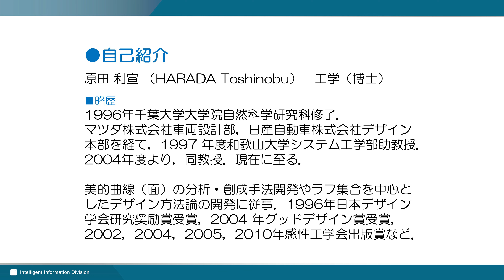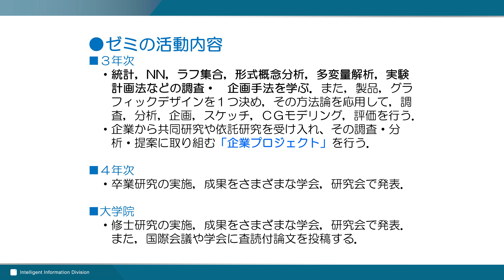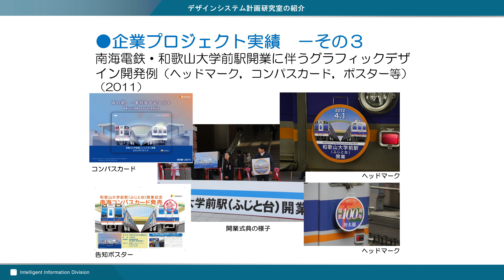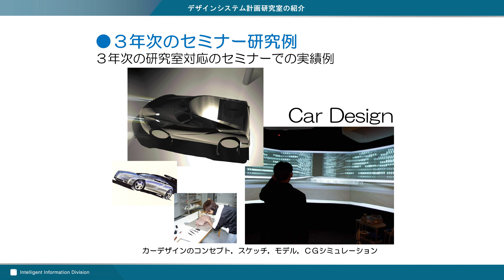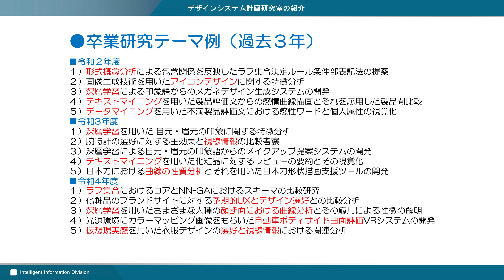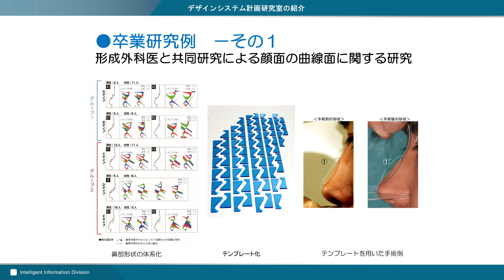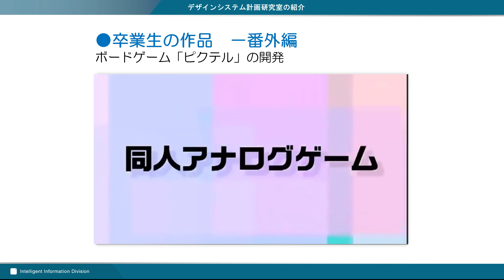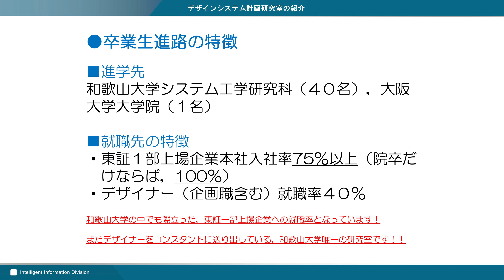情報学領域 ｜ 情報学を活用した感性・デザイン研究の紹介（デザインシステム計画研究室）